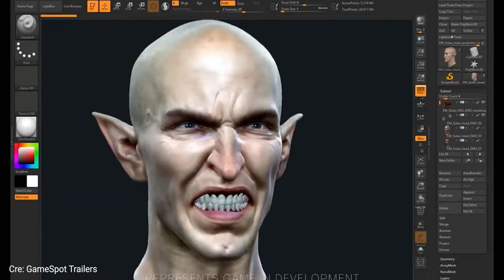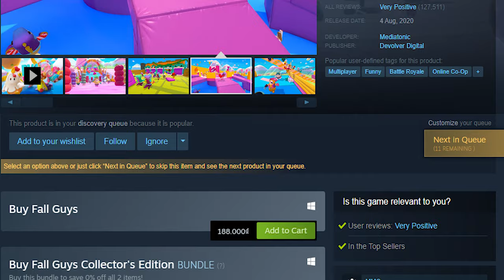TàuNhanhCôngNghệ #4: Quên RTX 3000 Đi, Hôm Nay Chúng Ta Đi Gamescom!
Có quá nhiều tin tức về RTX 3000 trong thời gian gần đây nhưng đa số vẫn không có gì mới, vì vậy hôm nay chúng ta cùng dạo qua Gamescom xem cuối năm nay có những game gì mới và hay nhé!

0:00 Hi anh em!
1:14 Call Of Duty: Black Ops Cold War
2:10 Doom Eternal: The Ancient Gods Part 1
2:43 New Dragon Age ( Dragon Age 4 )
3:24 World Of Warcraft: Shadow Lands
3:45 Mafia: Definitive Edition
4:18 Medal Of Honor: Above and Beyond
4:54 Fall Guys Season 2